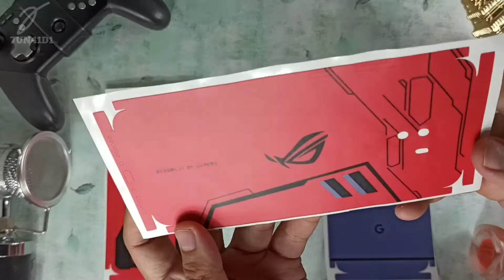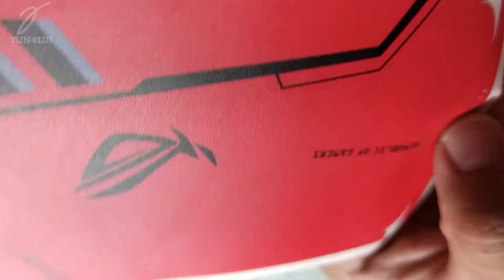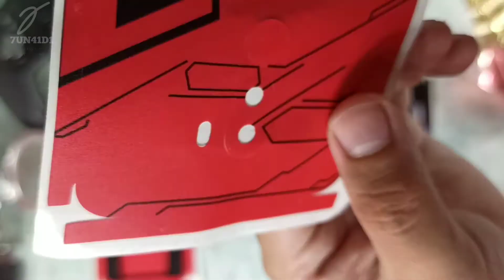Pocophone F1 Sticker ROG, BlackShark, Google Pixel